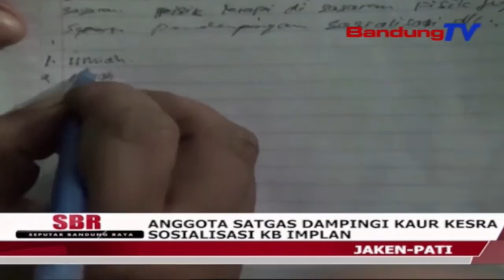Anggota Satgas Dampingi Kaur Kesra Sosialisasi KB Implan | SBR | BANDUNGTV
SBR | BANDUNGTV | FARHAT MUMTAZ | Selain Bekerja Pada Sasaran Fisik Program Tmmd Ke-111 Kodim 0718 Pati, Anggota Satgas Juga Mendampingi Kader Keluarga Berencana Desa Tamansari, Untuk Sosialisasi Kb Implan Di Lokasi Sasaran Tmmd.